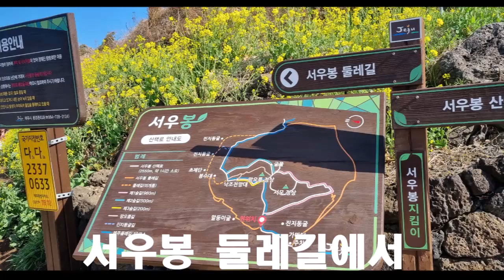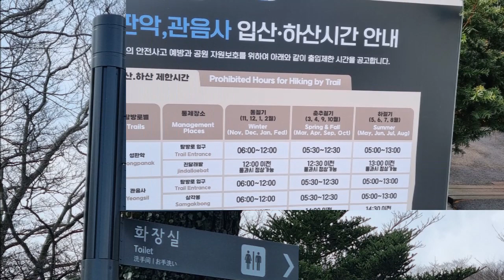20가족여행 제주 삼남매와 함께 24 2 23~15